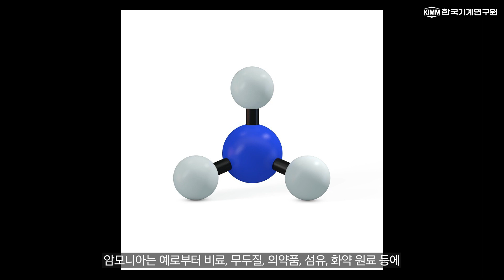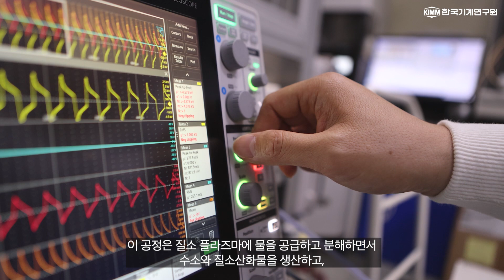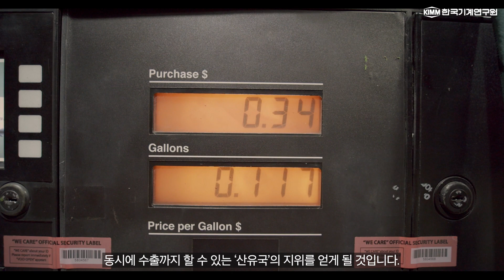(ENG SUB) 플라즈마로 암모니아를 만들어내는 현대판 연금술?! 【CO2 배출 없는 청정 암모니아 생산 기술 Clean Ammonia Production Technology】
【KIMM R&D NEWS】 플라즈마연구실 김유나 박사님이 '직접' 설명해주는 한국기계연구원의 최신 연구성과! 😉
암모니아는 예로부터 비료, 무두질, 의약품, 섬유, 화약 원료 등과 같이 광범위하게 사용되며 인류의 발전과 함께 해온 대표적인 화학 물질입니다. 근대에 이르러, 과학기술의 발전으로 암모니아는 인공적으로 합성할 수 있는 물질이 되고, 질소 비료로 생산되며 인류의 식량난을 해결합니다. 그리고 이제, 암모니아는 수소에너지를 운반하거나 저장할 수 있는 ‘미래 물질’로 평가받고 있습니다.

한국기계연구원 플라즈마연구실은 질소 플라즈마를 사용해 암모니아를 생산할 수 있는 새로운 공정 방법을 개발했습니다. 이 공정은 질소 플라즈마에 물을 공급하고 분해하면서 수소와 질소산화물을 생산하고, 이를 촉매와 반응시켜 암모니아를 생산해내는 방식입니다. 생성된 질소산화물은 100%에 가깝게 암모니아로 전환 할 수 있어, 암모니아 생산의 효율성을 크게 높일 수 있습니다

Ammonia has been widely used in fertilizer, tanning, pharmaceutical, textile, and gunpowder material from the past. It is one of the representative chemical that has been in use along with the development of civilizations. By the modern age, with the development in science and technology, ammonia becomes a material that can be artificially synthesized and is produced as a nitrogen fertilizer that solves the food shortages for human. And now, ammonia is being considered as a ‘future material’ that can transport or store hydrogen energy.

KIMM Dept. of Plasma Engineering, using the nitrogen plasma, has developed a new method to produce ammonia. The process supplies water to the nitrogen plasma to produce hydrogen and nitrogen oxides, and then reacts these with catalysts to produce ammonia. Almost 100% of the nitrogen oxides produced by this plasma reaction can be processed as ammonia, massively increasing the efficiency.